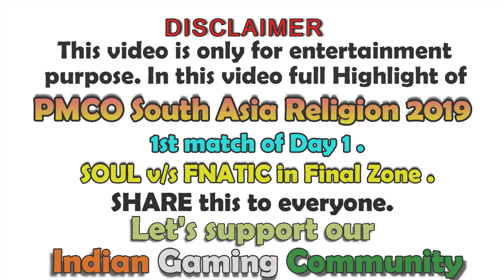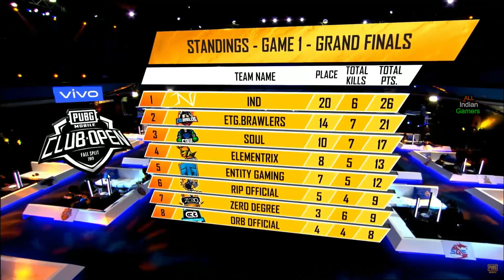1st match of PMCO South Asia Regional 2019 | SOUL v/s FNATIC | ClutchGod Interview | Highlight #117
Hello Everyone,

Welcome to All Indian Gamers.

IN THIS CHANNEL YOU WILL WATCH:
1.GAMEPLAYS
2.TOURNAMENTS
3.WALKTHROUGHS
4.TIPS&TRICKS

I will show you GamePlay of All Indian Gamers.

Let's Support our Indian Gamers!!!

Let's Support our Indian Gaming Community!!!

THANKS!!!